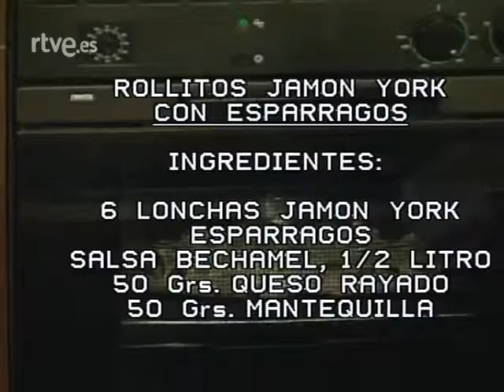Con las manos en la masa: Rollitos de Jamon York con Espárragos (Cristina Almeida)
Cristina Almeida prepara otra ensalada con Elena Santonja en "Con las manos en la masa"